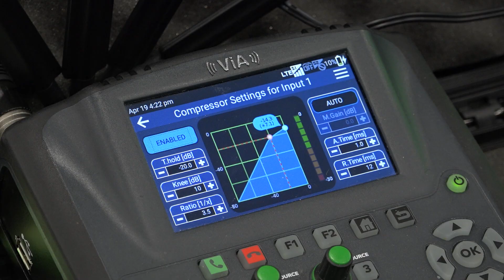Tieline ViA y Gateway en el NAB2023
En español, Danilo Bautista de Broadcast Depot habla sobre el códec Tieline ViA y Gateway en el NAB2023.